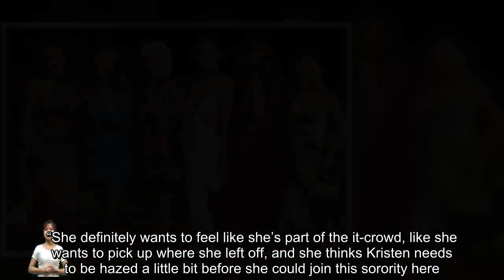Kelly Killoren Bensimon and Kristen Taekman Clash on RHUGT: "You're Not the Right Tool"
It’s trouble in paradise for Kristen Taekman and Kelly Killoren Bensimon on The Real Housewives Ultimate Girls Trip, and we’re spinning in neon madness.       Stream The Real Housewives Ultimate Girls Trip on Peacock. Catch up on the Bravo App.   The former New York Housewives have had a steady flow of drama while in St. Barts, with much of it coming to a head in RHUGT Season 4, Episode 4, now available to watch on Peacock. It’s been Kelly accusing Kristen of being a super fan of the Real House